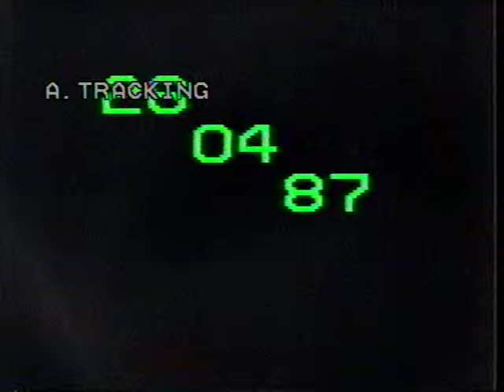1 Princesse Czardas avec JP Bruno 1/4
Princesse Czardas à Bruxelles production TMB Jean Pierre Bruno
avec Christiane Hecker Vial  Eliane Robin  André Cador  Jean Pierre Bruno Luc David  Ballet Diane Asman Orchestre Philippe Mercier